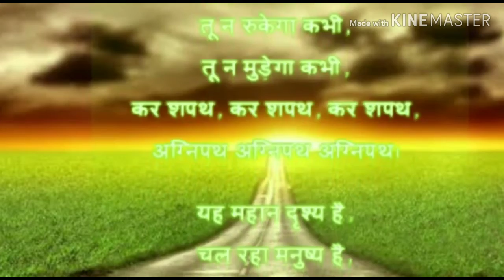AGNIPATH AGNIPATH NCERT BY HARIVANSH RAI BACHCHAN FULL POEM SONG HD